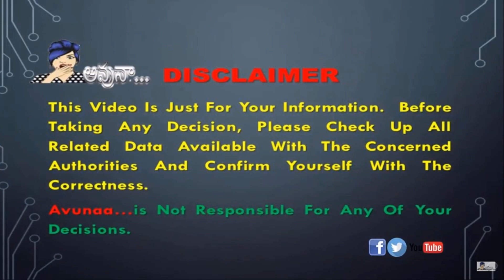covid బూస్టర్ డోస్ పై కేంద్రం కీలకనిర్ణయం.| COVID booster dose information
(మహిళలకు ఉచితంగా కుట్టుమిషన్లు (Free Sewing Machine Scheme 2022)